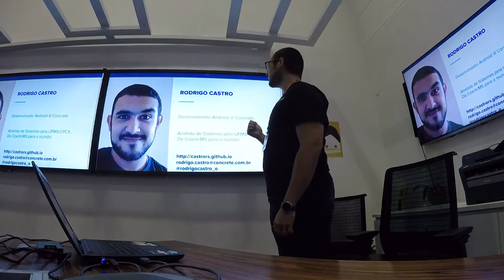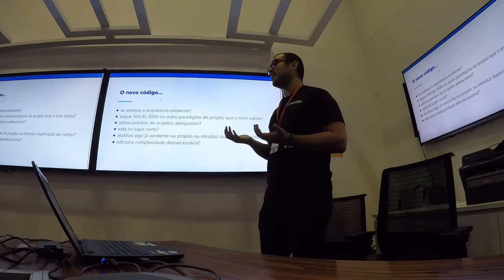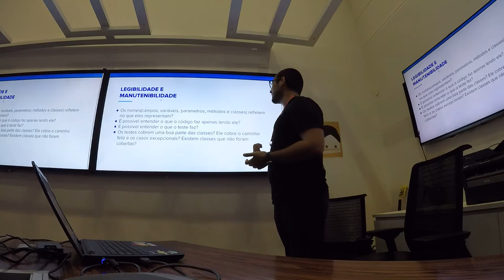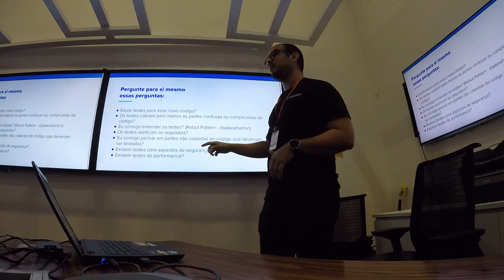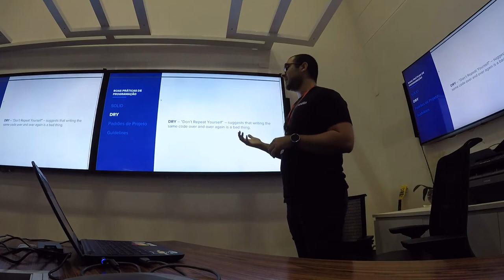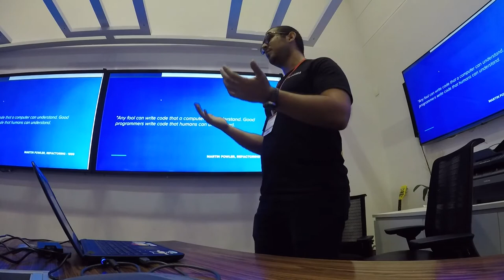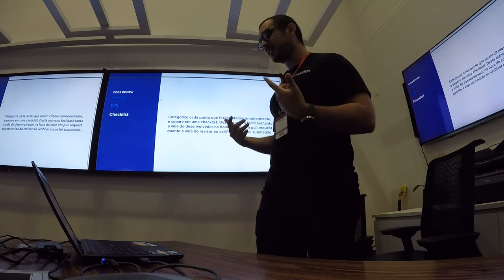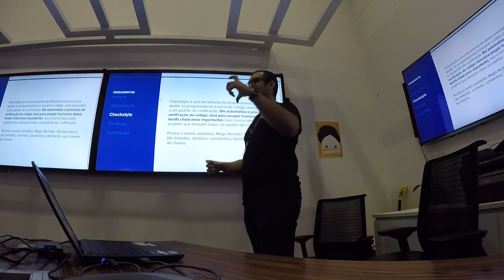O que devo procurar em um Code Review, por Rodrigo Castro (Android Meetup #53)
Rodrigo Castro trás dicas valiosas de como fazer boas revisões de código, dicas essas que valem não apenas para quem desenvolve para Android!

Palestra oferecida na edição 53 no Android Meetup (Novembro/2017)